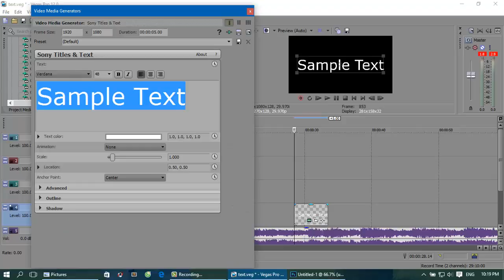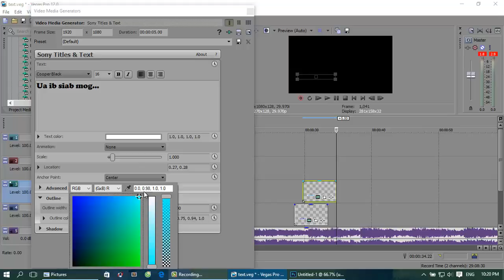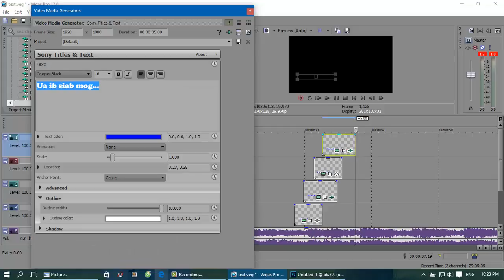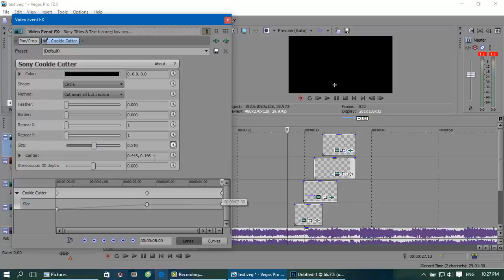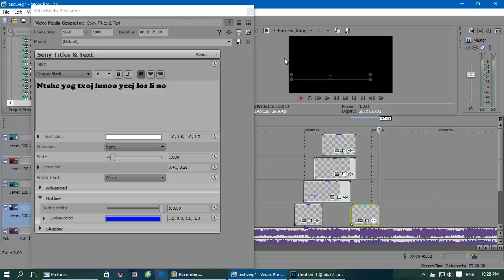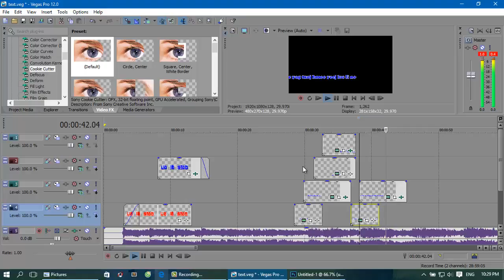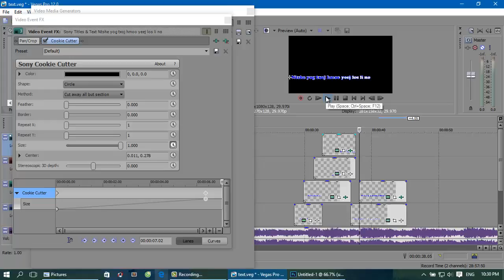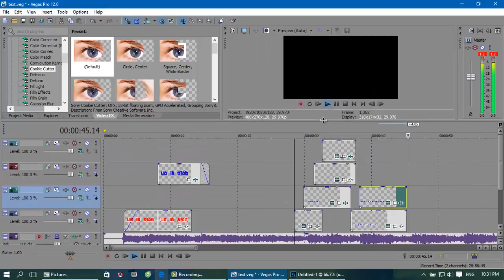Sony Vegas 12 | Make Karaoke with sony vegas pro 12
Title:Sony Vegas 12 | Make Karaoke with sony vegas pro 12
Artist:TX ENtertainment
Producer: TX ENtertainment
Imformation:Sony Vegas 12 | Make Karaoke with sony vegas pro 12
Original: